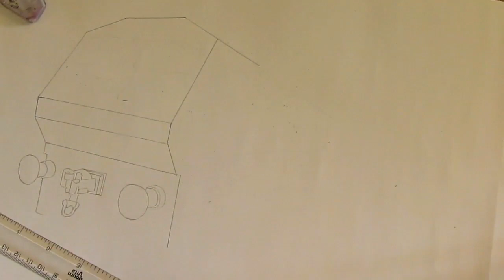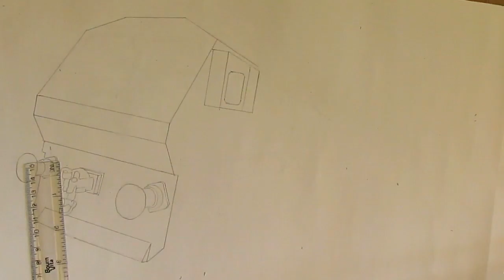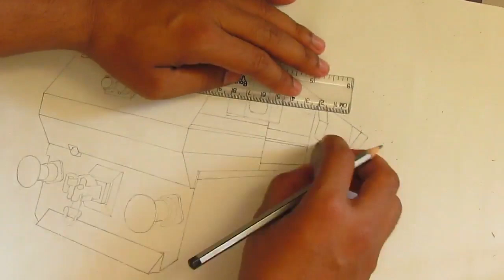GT46MAC WDG4 12001 Locomotive Sketching [Indian Railways]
Also watch :-